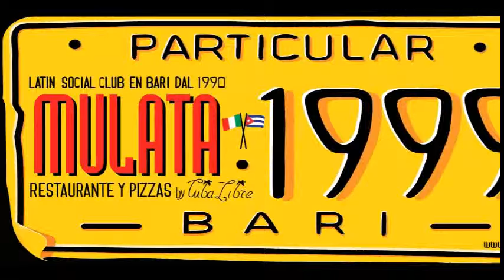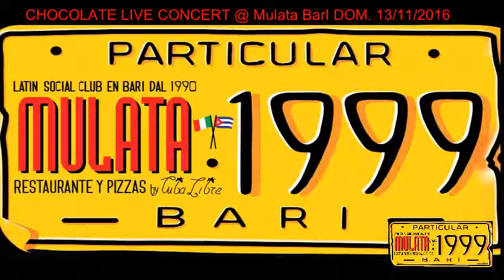CHOCOLATE LIVE CONCERT @ Mulata Bari DOM. 13/11/2016